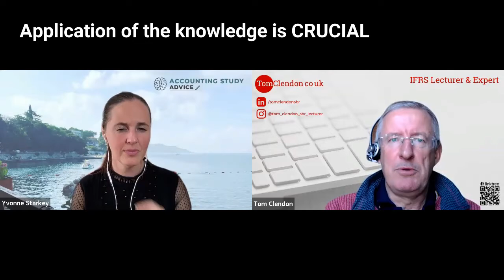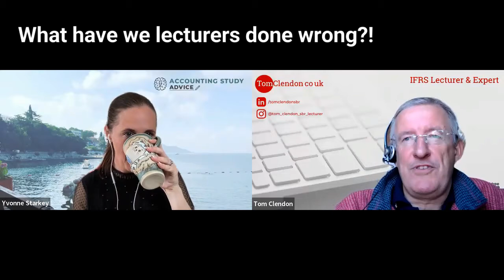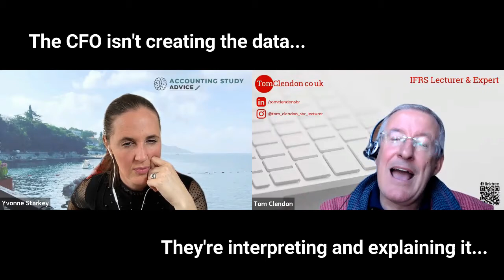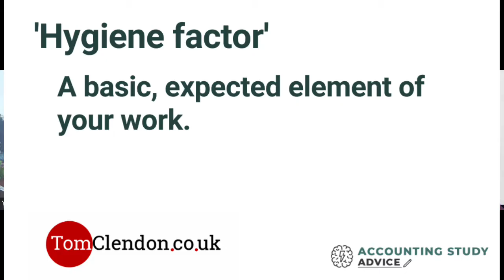Yvonne chats to: Tom Clendon - What do clients expect from their accountants?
Part of our chat was about understanding what an accountants' clients would expect from them. Are we studying and learning in such a way that we can actually give clients what they need?